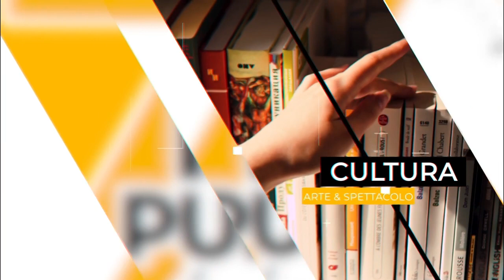Tennis Club Padova in A1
Volano le ragazze del Tennis Club Padova che stanno dispunando il Campionato di A1. L'allenatrice è una campionessa: Maria Elena Camerin